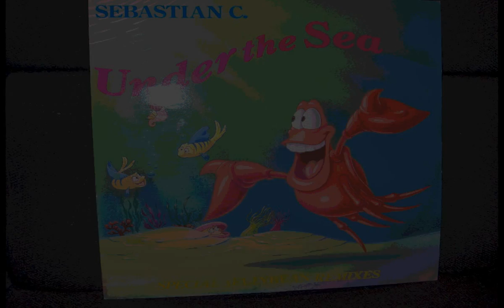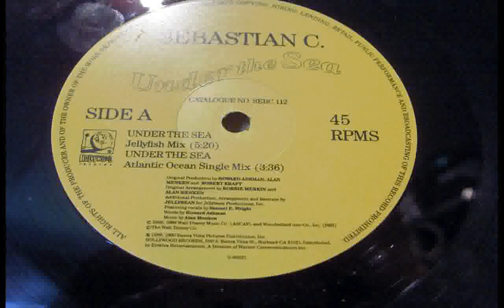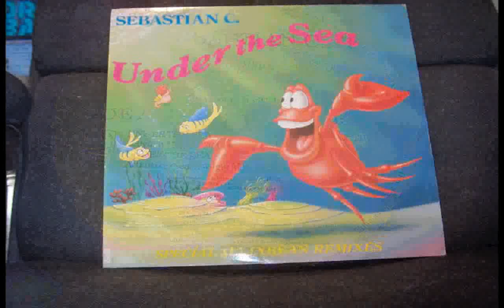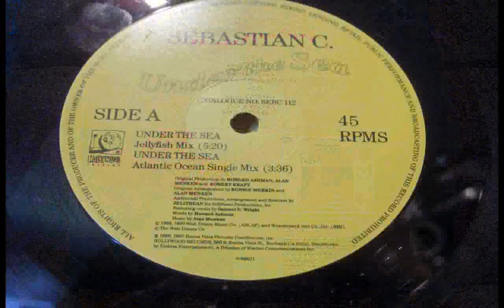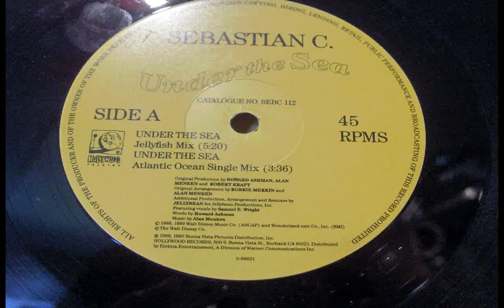A1: Under The Sea - Jellyfish Mix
Ooo Err Missus :S

Is this the poorest twelve inches of vinyl youve ever heard? LMAO, people actually got paid for this and I actually bought it!
Sorry folks LOL.

If you like this or any other of my stuff please vote and comment also you can see and hear my stuff and me at these places: